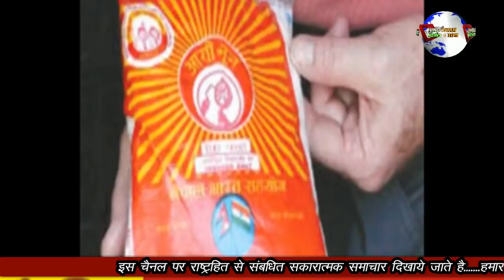PM OLI NE KAHA MODI SE DOSTANA RISTE BANA RAHE HAI